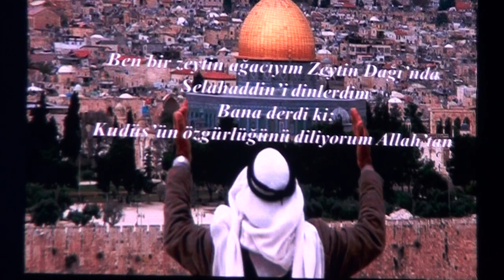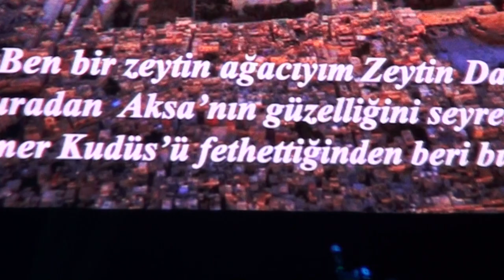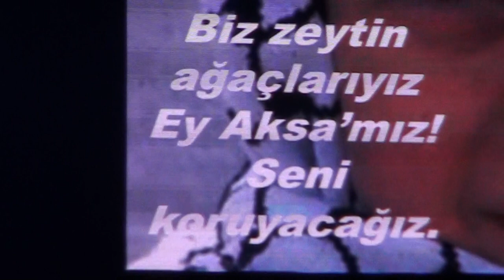MESCİD-İ AKSA İÇİN HAREKETE GEÇ! 15- Fsm Tv